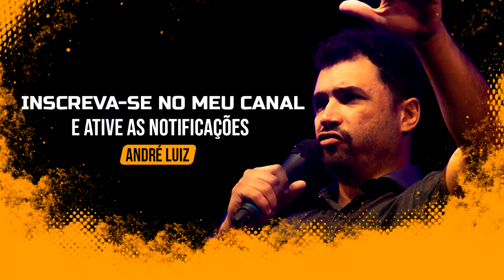FILHOS AMALDIÇOADOS PELOS PAIS - Pastor André Luiz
Imagina o cenário, onde vc sofre uma perseguição, não importa o nível. E nessa perseguição, os seus filhos e/ou demais familiares, também sejam alvos... Temos inimigos espirituais e estes, desejam destruir as nossas vidas e os nossos filhos. Muitos pais, sem saber, estão "amaldiçoando" a vida de seus filhos, deixando dívidas espirituais para eles. Isso é muito sério! Assista e entenda. Escreva suas dúvidas nos comentários. Deixe o seu pedido de oração. Me siga no instagram